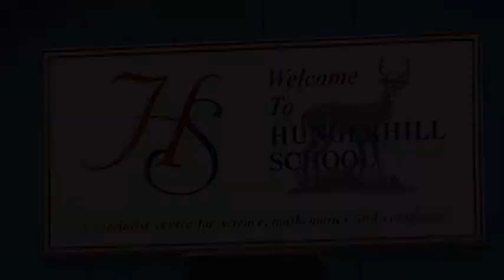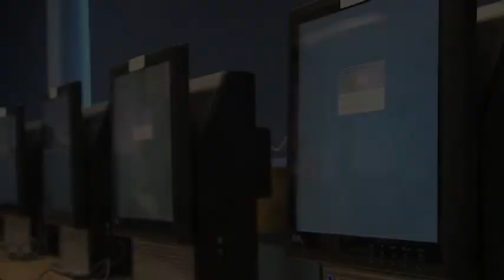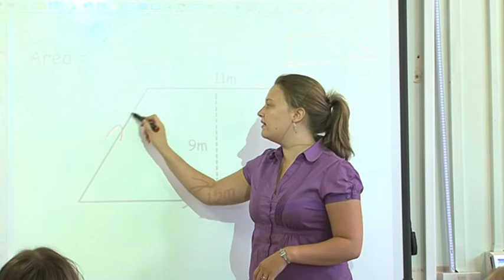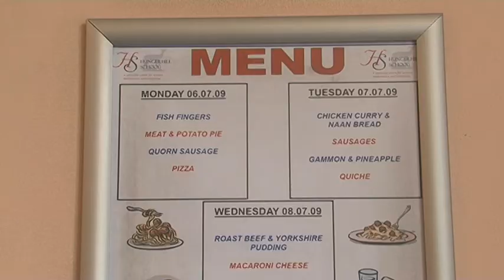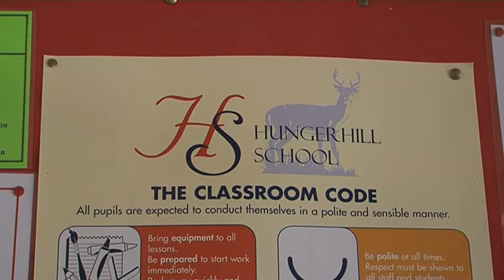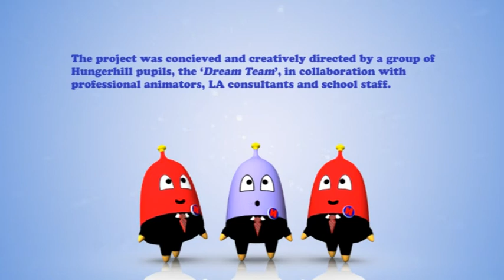Hunger Hill School - STEPPING UP